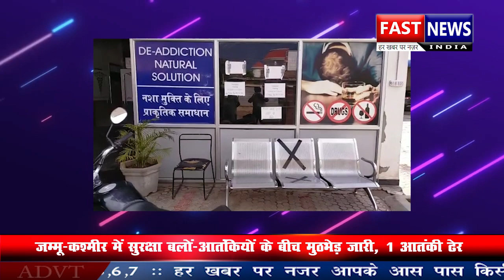मध्य प्रदेश ग्रामीण बैंक ने भी कोरोना महामारी में दिया योगदान